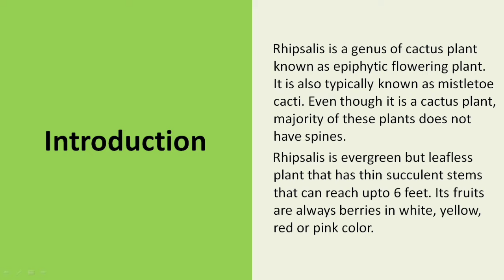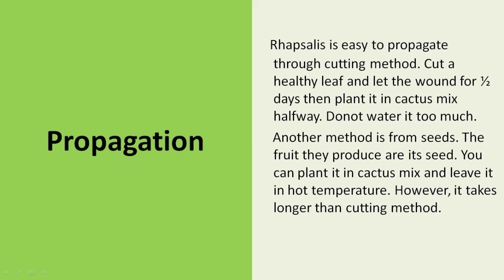Rhapsalis I Planting Guide I Benefits and Caring Tips I Plant Mannual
Rhapsalis is a genus of cactus which is one of the best hanging plant for indoors. It not only looks good but has many health benefits as well.

Plant Mannual provides a beginner friendly guide for plants. This channel is dedicated to all plant lovers. Now caring and choosing your houseplant us easy with Plant Mannual. If you are a plant lover, this channel is for you. We upload new videos Monday to Friday every week. 😊😊